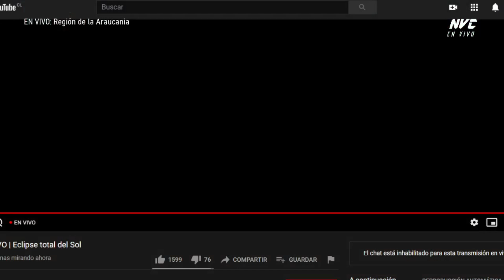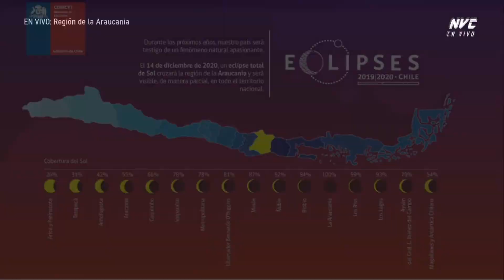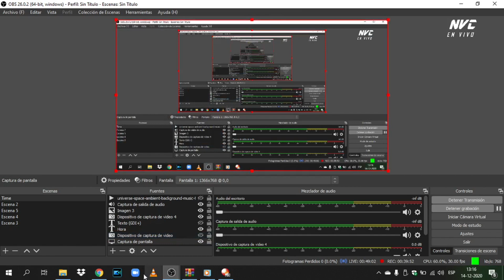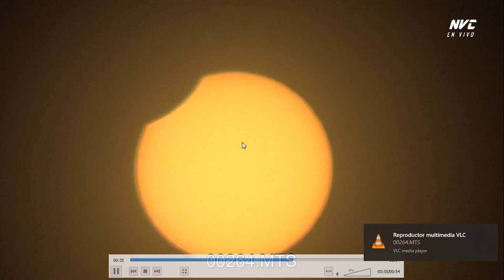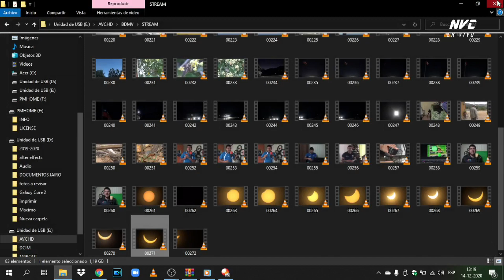Así Vivimos el Eclipse Araucanía 2020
En Exclusiva Compartimos como Vivimos el Eclipse Total de Sol En La Región de la Araucanía